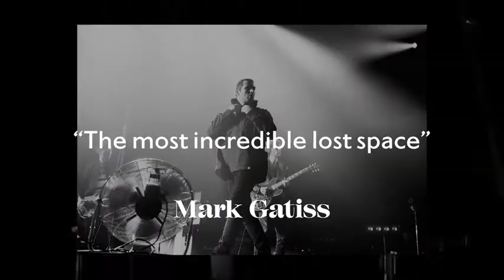"The most incredible lost space": Alexandra Palace Theatre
In December 2018, our Theatre woke up from eight decades of slumber.

Since its reopening, it has already hosted hundreds of events, from gigs to theatre to comedy nights - and there's more coming.

What will YOU see in London's oldest new theatre? ✨